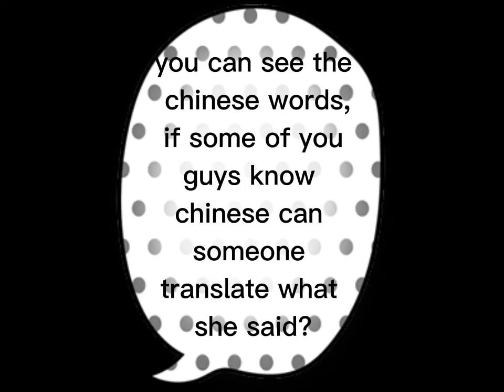explaining the video of my "ONLINE FRIEND"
can someone translate what she said to me?
thanks if you do :)